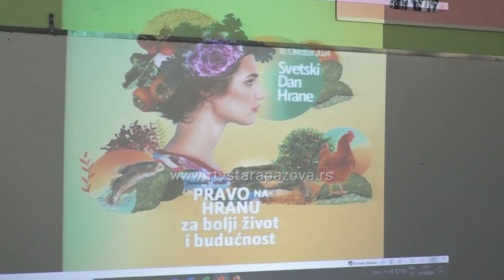Dan hrane obeležen u Ekonomskoj školi u Staroj Pazovi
Svetski dan hrane učenici kuvarskog smera Ekonomsko – trgovinske škole u Staroj Pazovi obeležili su  javnim časom, na koji su pozvali druge učenike, svoje profesore i predstavnike lokalne samouprave. Degustaciji jela koje su pripremili, prethodila je prezentacija o hrani, njenom poreklu, pripremi i čuvanju.